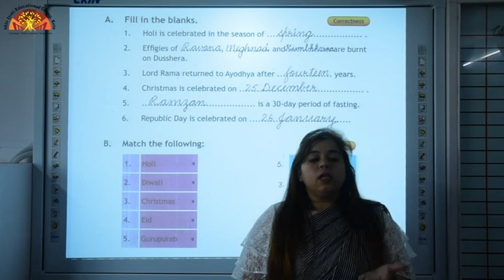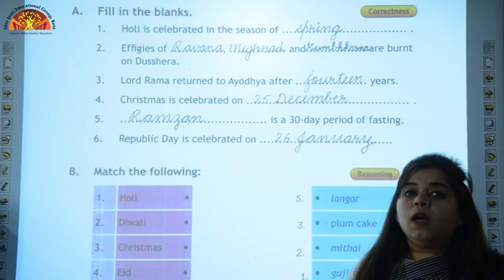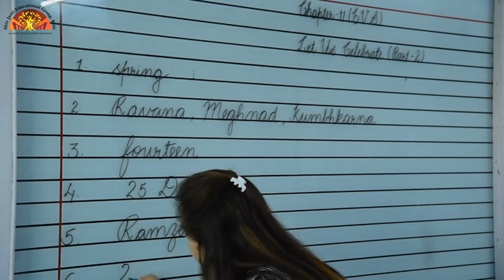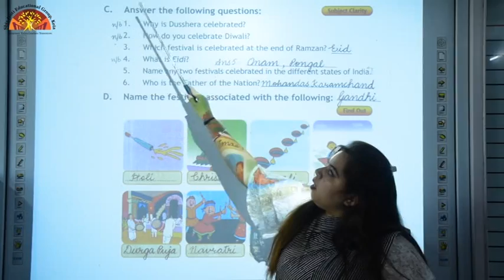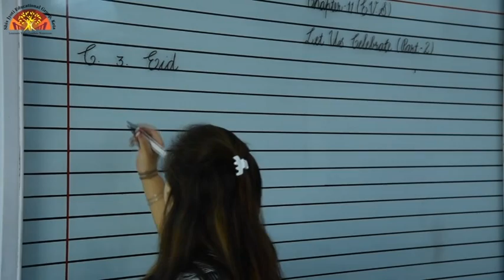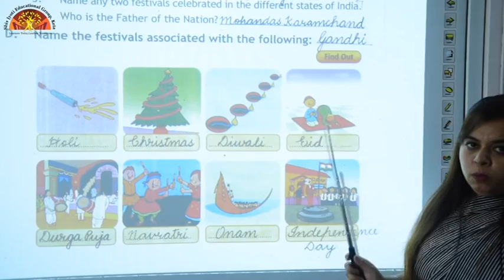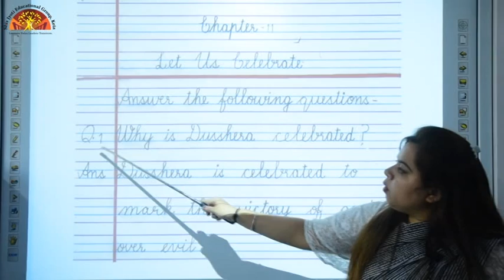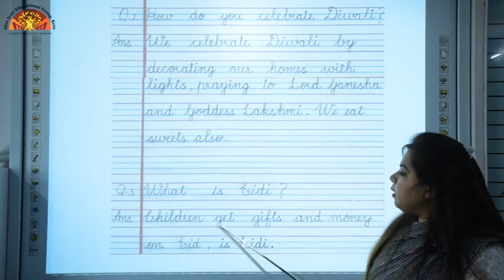Class 2 EVS Ch 11 Let Us Celebrate Part 2